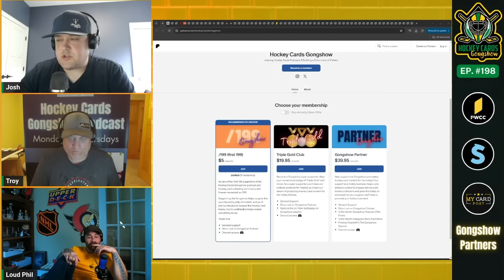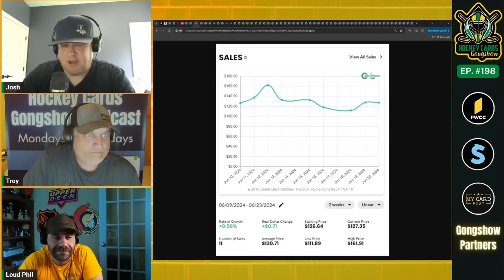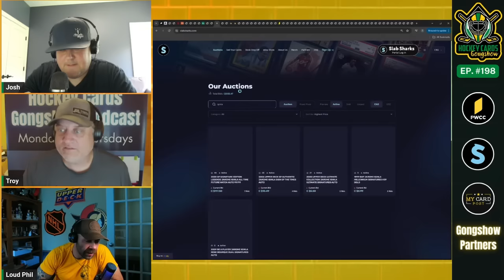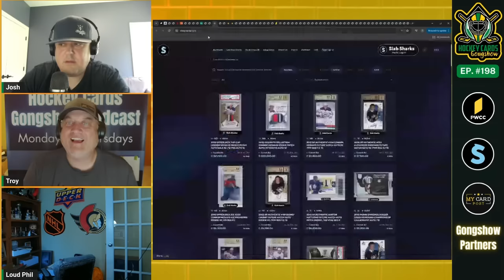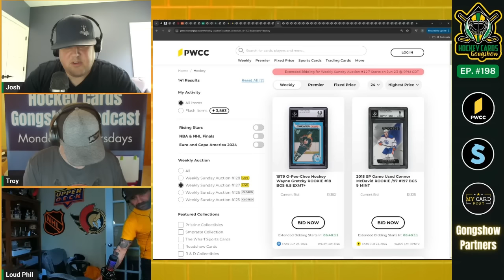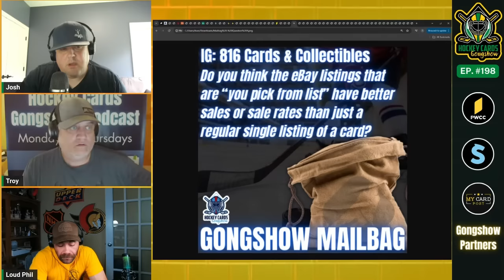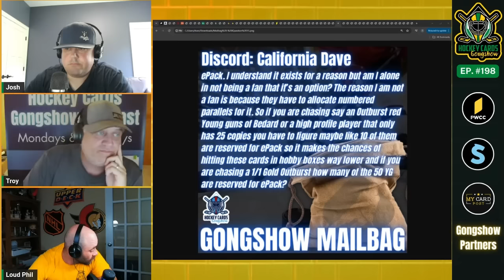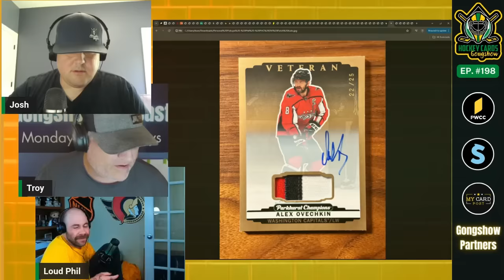Game 7: A Pivotal Hobby Moment, Is Facebook A Healthy Hobby Place & How To Make The Hobby Welcoming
It's a Super Show. Phil is back co-hosting with Josh & Troy and on this episode of the Hockey Cards Gongshow podcast we start by honoring the NHL's (almost) greatest player to wear the number 98 for episode 198 (11:48). Next, tonight is Game 7 in the Stanley Cup Finals and the outcome will truly be a pivotal hobby moment for Connor McDavid, Leon Draisaitl, and players on the Panthers like Matthew Tkachuk & Sergei Bobrovsky (28:46). In hobby news we update The Road To Infinity, PSA takes over for CGC in the eBay Authenticity program, and Stanley Cup TV ratings (1:05:18). On last Monday's show we had a mailbag question regarding if we thought the hobby is a welcoming place and we gave our opinions. We wanted to follow-up with solutions and our ideas on how to make it more welcoming, plus Phil teaches a hobby Facebook etiquette class (1:24:23). We have our final thoughts and predictions for the Extended Series release this Wednesday (1:53:31). We answer your mailbag questions (2:00:22), then end the show with personal pickups (2:50:38).

00:00:00 - Intro
00:11:48 - Almost Greatest NHL Player To Wear #98
00:28:46 - Game 7 of the Stanley Cup Finals and the Pivotal Hobby Moment
01:05:18 - Hobby News
01:24:23 - How to Make the Hockey Hobby More Welcoming & Facebook Group Etiquette with Phil
01:53:31 - New Product Releases: 2023-24 UD Extended Series
02:00:22 - Gongshow Mailbag
02:50:38 - Personal Pickups

The Hockey Cards Gongshow podcast is a production of Dollar Box Ventures LLC.